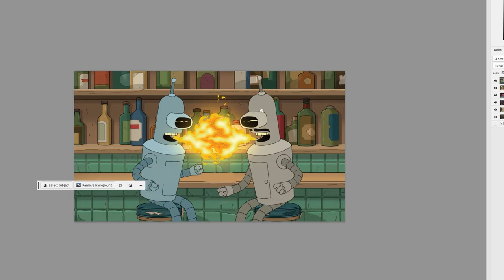4kids censorship in Futurama Season 9 Episode 1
4kids censorship in Futurama